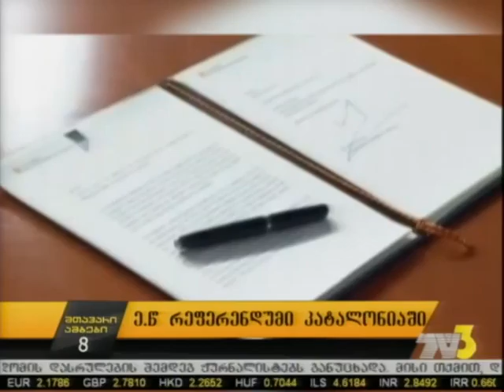ე.წ. რეფერენდუმი კატალონიაში